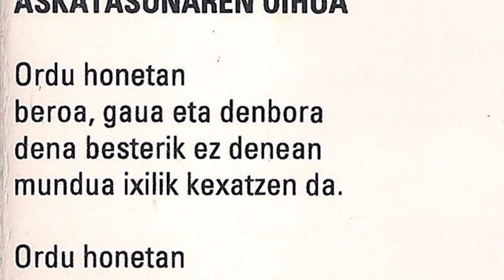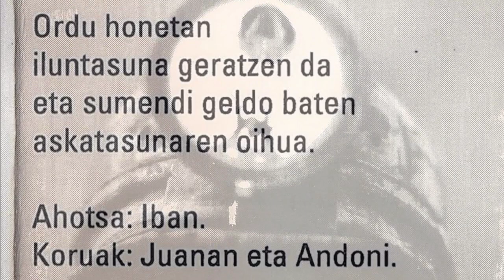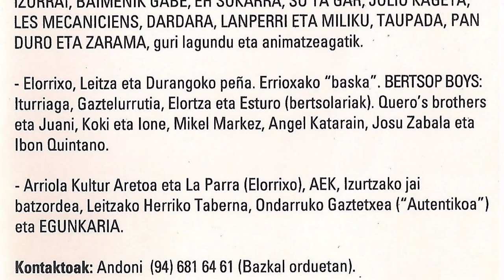MARTXOAK 31 - Askatasunaren oihua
MARTXOAK 31 rock talde bizkaitarrak bere izena hartu zuen 1937. urteko martxoaren 31 egunean gertutako Durangoko bonbardaketatik. Hau bere lehenengo maketa da, ez dakit zihur 1992 edo 1993 urtekoa den ta grabaketa honetarako taldea osatzen zuten Iban Gorriti (ahotsa ta kitarra), Andoni Ruiz (ahotsak eta bateria), Jonan Hernández (ahotsa ta kitarra) eta Alberto Gallego (baxua eta ahotsak). La Iguana estudioetan grabatu zuten, Gerardo teknikari lanak eginez. "Lau katu" abestia ezik Lorentzo Records-en grabatu zela.